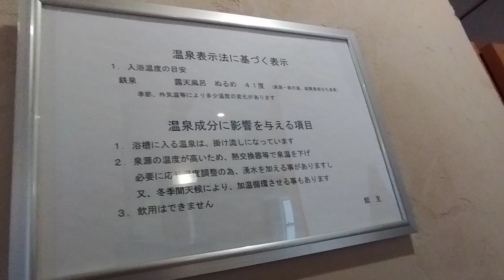北海道 登別温泉・滝乃家「雲井の湯」(鉄泉)